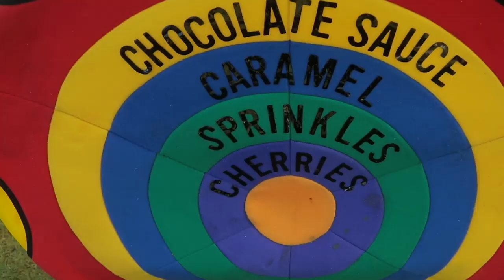Annie LeBlanc & ‘All That’ Cast Take On WILD Challenges at Camp Nick ⛺ ft. Jayden Bartels!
It’s that time again—CAMP NICK TIMEEEEE!!! Join Matte, Isaak, Annie, and Jayden as they make their way through another week of wild challenges. 😊 This week, some of the all new All That cast members stop by, and the gang receives ANOTHER round of kooky care packages from Lincoln Loud. Catch more Camp Nick, All That, the Loud House, and ALL your favorite shows—only on Nick!